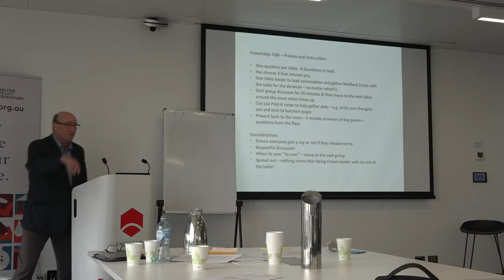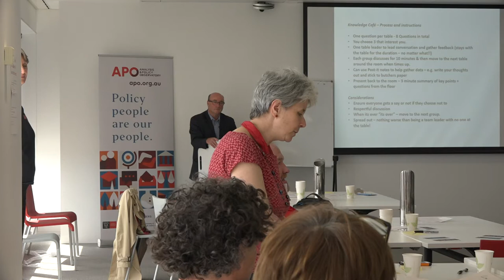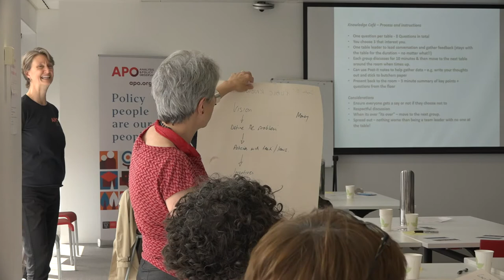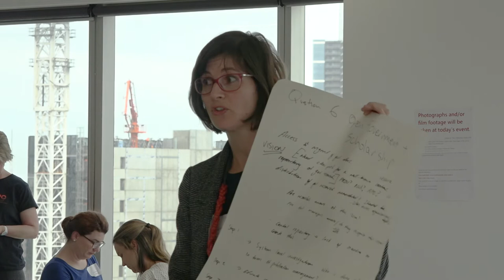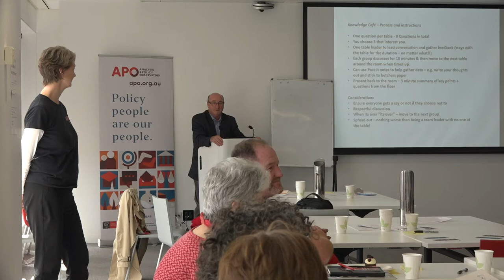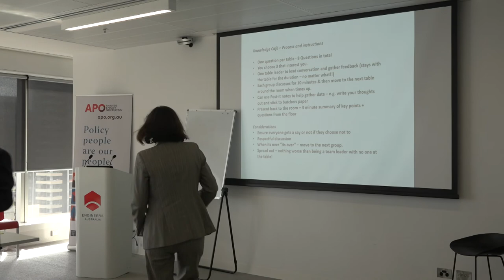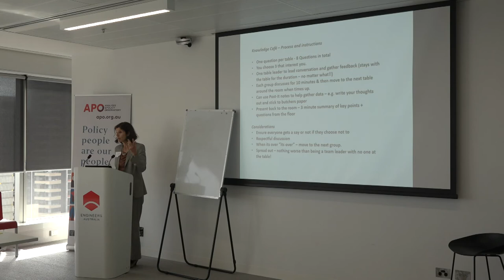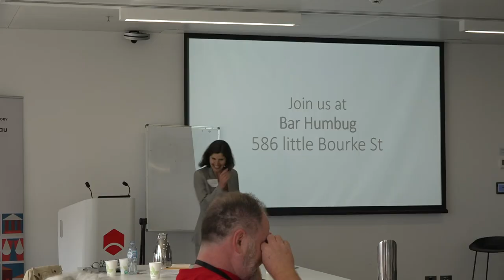APO Forum 2018 | Knowledge Cafe ​​–​ Making Change Happen, Designing the Roadmap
Facilitator: Brendan Fitzgerald – Director of 641 DI
Breakout discussions on key issues and actions for change. How will we redesign the public knowledge system and prepare for the next decade of change?